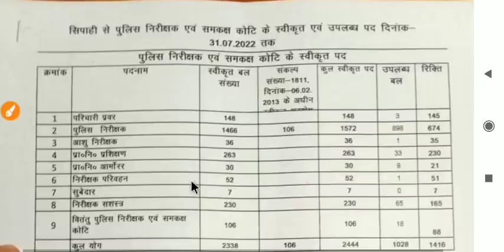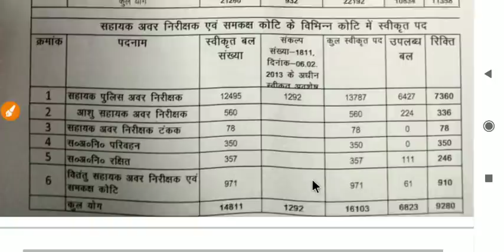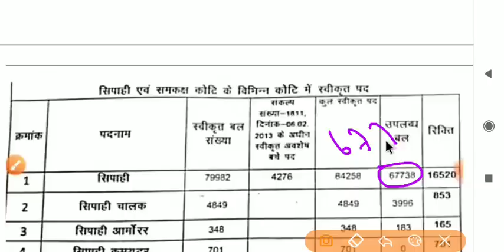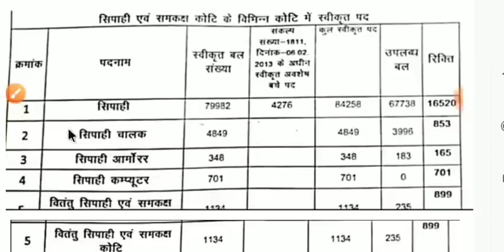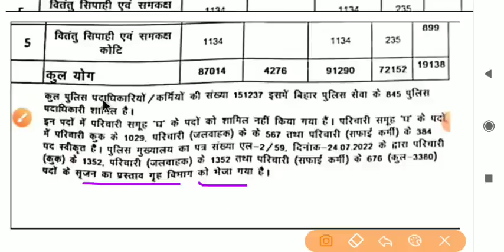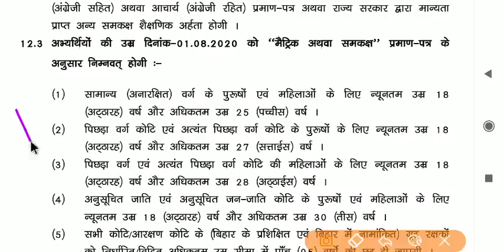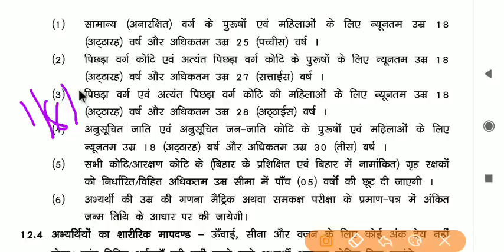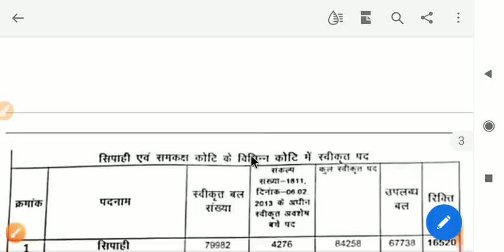bihar police new vacancy 2022 ||bihar police vacancy kab aayega,syllabus,age,total seat,form fill up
📝दोस्तों अगर आपका भी सपना है पुलिस बनने का तो संपूर्ण तैयारी के लिए फटाफट एप्लीकेशन से जुड़िए.